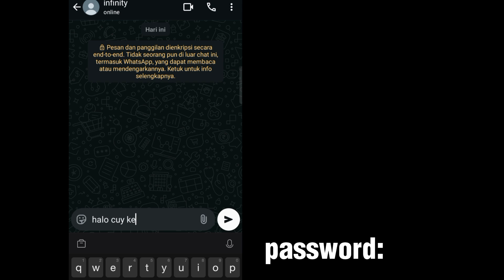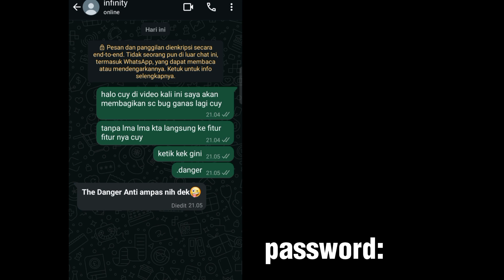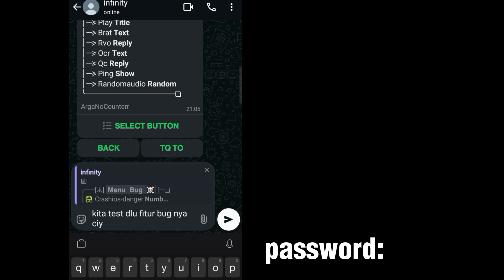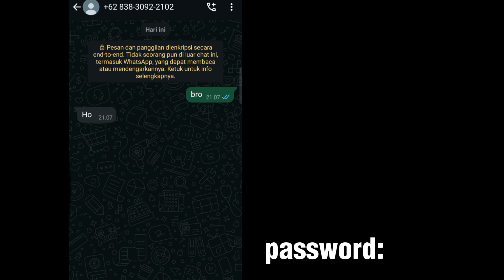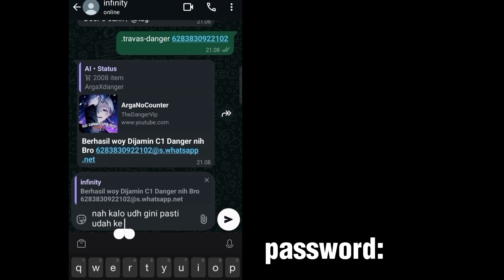SC BUG GANAS TERBARU || WA ORI AUTO CR4SH 💀 || ALL FITUR GACOR || FITUR SIMPEL || SUPPORT PANEL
- Credits @tex4su

Script : Di Komentar

Tags(ignore)

install bot wa gratis,
whatsapp bot replit,
wa bot heroku,
sc bug bot wa,
how to make whatsapp bot using replit,
chat bot wa gratis,
coding bot whatsapp,
how to create bot whatsapp,
case bot wa,
sc bot wa heroku,
svbotnew,scbotnoenc,scbotpushkontak,
scbotcreatepanel,
panel bot wa gratis,
sc bot wa support heroku,
free bot whatsapp,
free whatsapp bot,
bot whatsapp replit,
bot wa replit,
wa bot md,
wa bot free,
sc bot wa pc,
qr bot wa,
how to make a whatsapp bot for free,
whatsapp bot download,
replit whatsapp bot,
sc wa bot,
wa bot termux,
wa bot,
sc bot wa bug gc,
wa bot python,
script bot wa bug gc,
nomor bot Whatsapp gratis terbaru,
nomor bot Whatsapp free,
script bot Whatsapp termux terbaru 2022,
script bot Whatsapp termux terbaru,